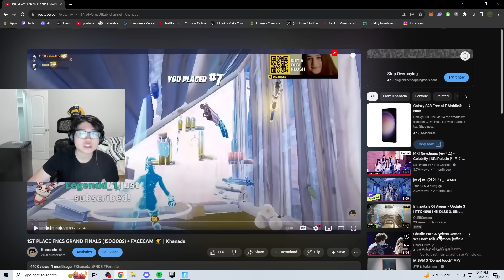How To Become The BEST IGL & FRAGGER (Beginner Tips & Tricks)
FNCS Winner Teaches You How To Become The BEST IGL & FRAGGER (Beginner Tips & Tricks)

Hey guys, It's Khanada back here with another video, in today's video u can see how FNCS Winner Teaches You How To Become The BEST IGL & FRAGGER (Beginner Tips & Tricks)! I appreciate everyone for clicking on this video and watching it I'd love to see you guys back in the next video! Also more content and ranked video's are coming out soon as well!

Times:
00:00 - What IGLing Means
00:45 - How To IGL
04:07 - My Secrets Why I Am THE BEST IGL
11:42 - What Should FRAGGER Do
12:03 - How To Become BEST FRAGGER